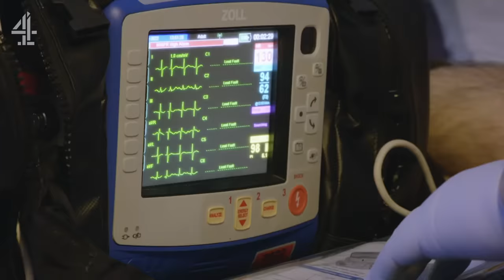Paramedics Fear He May Have SEPSIS | 999: On The Front Line | Channel 4 Documentaries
The paramedics are called to a young man who's recently had a follow but whose symptoms are becoming increasingly ominous.

Witness the range of medical emergencies the West Midlands Ambulance Service attend to in real-time. Every 999 call tells a different story.